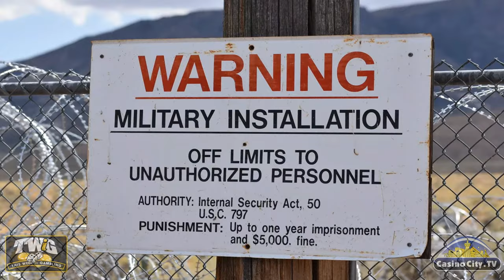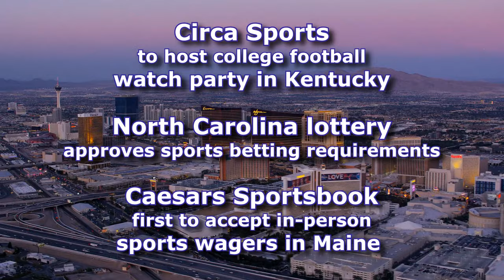Las Vegas' Secret Airline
📺 Sin City has many secrets, but many visitors to Las Vegas completely miss the one right in front of them when they arrive. Hiding in plain sight is an airline that flies in and out of Vegas several times every day, but you can't book a ticket or even visit the terminal. What is "Janet Airlines"? Who flies on their planes? And where are they going? Be sure to keep up with online gambling news by visiting: 𝑶𝒏𝒍𝒊𝒏𝒆 𝑪𝒂𝒔𝒊𝒏𝒐 𝑪𝒊𝒕𝒚

🔞 𝗧𝗛𝗜𝗦 𝗩𝗜𝗗𝗘𝗢 𝗜𝗡𝗧𝗘𝗡𝗗𝗘𝗗 𝗙𝗢𝗥 𝗔𝗗𝗨𝗟𝗧𝗦 🔞
🔰𝗩𝗶𝗱𝗲𝗼 𝗖𝗵𝗮𝗽𝘁𝗲𝗿𝘀
00:00 Welcome to This Week in Gambling
00:30 Standing Outside of Janet Terminal
02:18 What is Janet Airlines?
03:03 Where Does Janet Airlines Fly?
04:40 Area 51 and Conspiracies
05:36 Why are they called Janet?
06:15 End Tag

Janet Airlines and the Janet Terminal
Janet and Janet Airlines are the unofficial names of a highly classified fleet of passenger aircraft operated for the United States Department of the Air Force[1] as an employee shuttle to transport military, Department of Defense civilians, and contractor employees to Special Access Program Facilities.

The airline mainly serves the Nevada Test and Training Range, most notably Area 51 and the Tonopah Range, from a private terminal at Las Vegas's Harry Reid International Airport. The airline's aircraft are generally unmarked aside from a red cheatline along the aircraft's windows.

The fleet's "Janet" call sign is said to stand for "Just Another Non-Existent Terminal" or "Joint Air Network for Employee Transportation". Due to the airline's secretive nature, little is known about its organization. It is presently operated for the USAF by infrastructure and defense contractor Amentum through the company's acquisition of AECOM's defense contracting ventures.

Due to its secrecy, Janet Airlines uses special codes for its destinations. KTKM is not an ICAO code for an airport, but for Area 51. As of 2015, the Janet fleet consists of six Boeing 737-600s painted white with a prominent red cheatline. All Janet  aircraft were acquired from Air China and were initially taken to Wright-Patterson Air Force Base before being transferred to Las Vegas.

🛑 𝙇𝙀𝙂𝘼𝙇 𝙉𝙊𝙏𝙄𝘾𝙀𝙎 🛑
®️ "This Week in Gambling" is a registered trademark with the USPTO. Use of our mark is not allowed and may result in legal action.

©️ "This Week in Gambling" is uploaded to this channel with a STANDARD YouTube License. Sharing our videos on websites, blogs and forums via the YouTube embed code is both allowed and appreciated. However, you MAY NOT:
▪️ Re-use, distribute, publish or embed our videos FOR PROFIT;
▪️ Represent yourself as the owner or creator of our videos;
▪️ Download or capture our videos and re-editing them; and/or
▪️ Download our videos for upload to another video hosting platform, your servers, or YouTube channel.

🔞 Videos from This Week in Gambling discuss casino games and gambling news. They are intended to be viewed by adults age 18 and older, or age 21 and older where required by law. Our videos are for information and entertainment purposes and do not endorse illegal or underage gambling. Viewers should always comply with their local, state, and federal gambling laws. Those who participate in games of chance and gambling are  encouraged to play responsibly, within their means, and are responsible for their own actions. The show hosts, producers, partners, participants, parent company(s), guests, sponsors, employees, contracted help, and associates not listed here accept no liability or responsibility whatsoever for any losses directly or indirectly caused by the gambling or gaming activity of viewers.